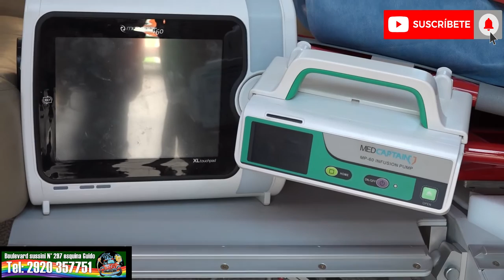“El nuevo avión sanitario permite acelerar tiempos de reacción en casos de emergencias”